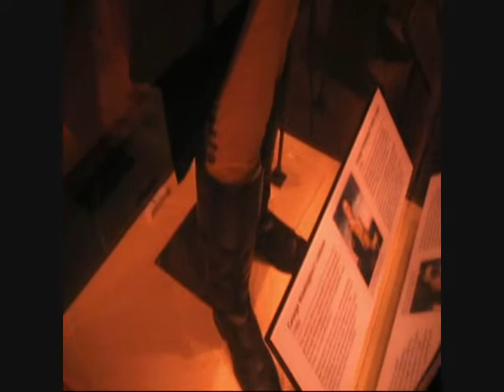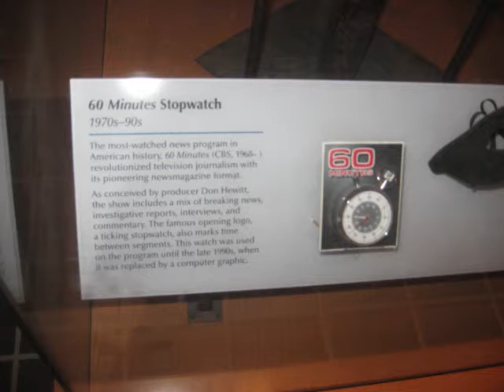Washington DC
April 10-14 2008 we visited the capital.  While there we went to Mount Vernon, Arlington Cemetery, many memorials and monuments, museums and the zoo.  Not a relaxing trip but educational and fun.